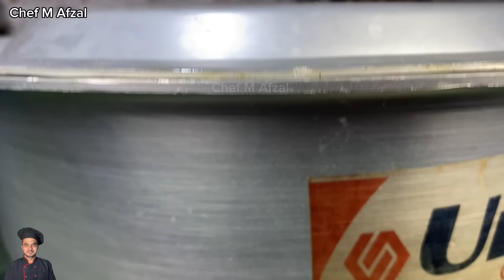Low Cost Cake Recipe| perfect Bakery Style plane Cake Recipe|Chef M Afzal|Without Oven Tea Recipe